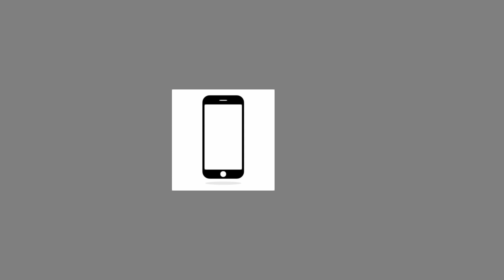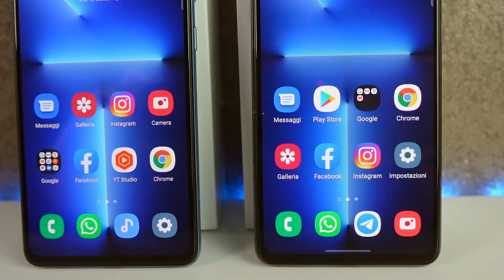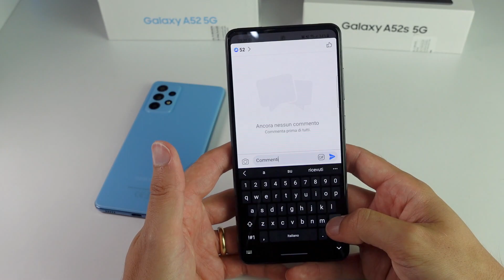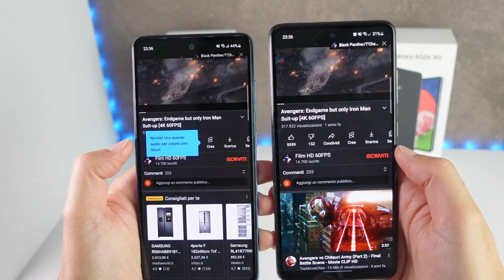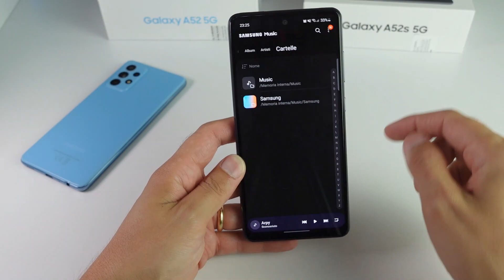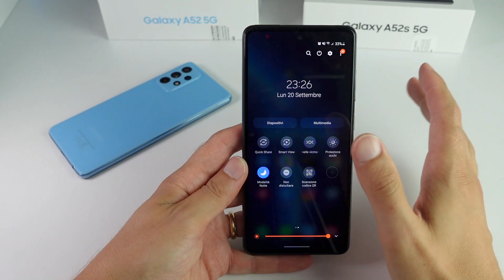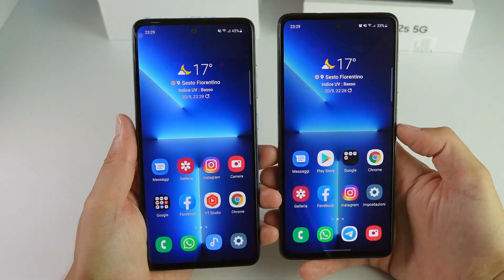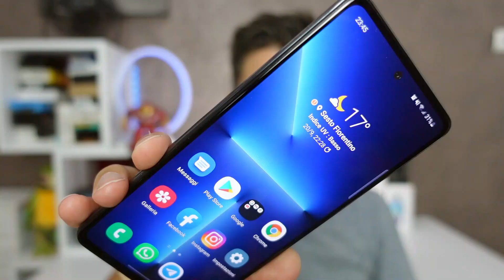GALAXY A52s 5G recensione e confronto con A52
Nuovo Samsung Galaxy A52s
Preferisci A52?

00:54 Confezione
01:50 Caratteristiche
02:31 Display
04:10 Gaming
05:12 Audio stereo
07:07 Batteria
07:37 Fotocamere
09:08 Prezzo
09:58 Conclusioni